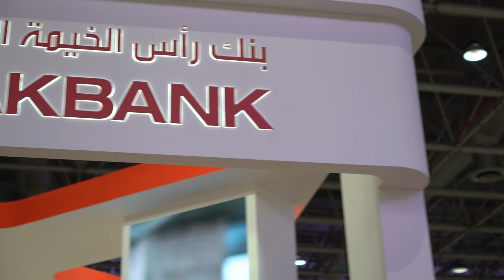RAK at the 25th Edition of National Career Exhibition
25th National Career Exhibition is seen as an integral part of the UAE government’s initiatives to successfully integrate national manpower into the country’s workforce. By bringing together leading public and private establishments in the country at a single place, the exhibition provides thousands of job and training opportunities for Emirati youth.The show also enjoys active patronage of His Highness Dr Sheikh Sultan bin Mohammed Al Qassimi, Member of the UAE Supreme Council and Ruler of Sharjah. Besides, it has the support of the Sharjah Chamber of Commerce & Industry and Emirates Institute for Banking & Financial Studies.Leading organisations from both the public and private sectors have been enthusiastic in offering their support to the show. The UAE Armed Forces, Sharjah Islamic Bank are some of the institutions that have continuously associated with the National Career Show.